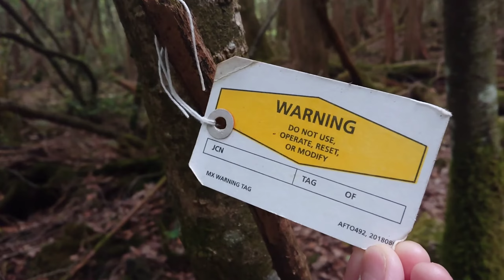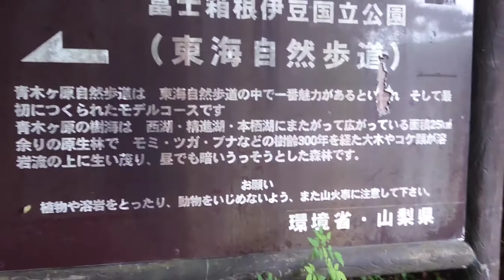バグった青木ヶ原樹海の探索(音無)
【樹海散歩kazu】
青木ヶ原樹海に行ったり、心霊配信したり、観光スポット巡ったり、バイク乗って動画アップしたり、PS4から雑談配信をしながら公式LINEを使って仲間と電話をしたりしながら楽しんでいます。お気軽に遊びに来てね。

・雑談動画です。食べ物、心スポ、観光スポなんでもOKです。コメントお待ちしております。

山梨県北杜市小渕沢にあるジビエ料理のお店【八ヶ岳小僧】。とても美味しいのでぜひ一度は食べてください！